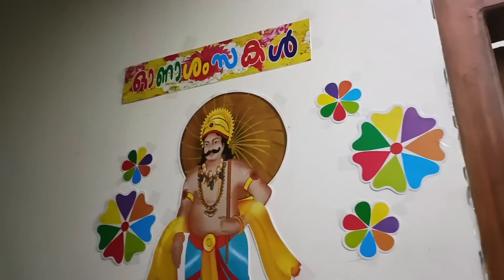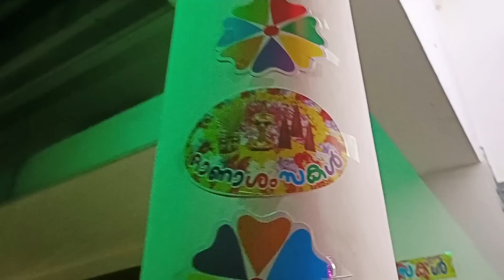ഇങ്ങനെയുമുണ്ട് ലോകത്ത് കുറെ അച്ഛന്മാർ😭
Welcome everyone😘🥰

Address

Sindhu sunil
Nareenjil house
Uppthara PO Uppthara
Pin code:685505
Idukki,Kerala
Ph no:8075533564 (Monday 2-5 pm)